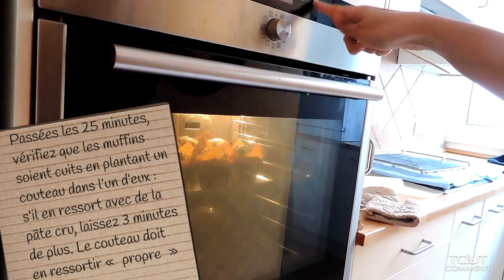Recette de muffins myrtilles !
Recette de muffins americain aux myrtilles !

Vous aimez les muffins au chocolat, les muffins au nutella ? Vous adorerez cette recette de muffins myrtilles.